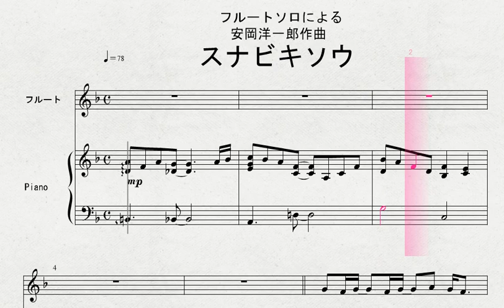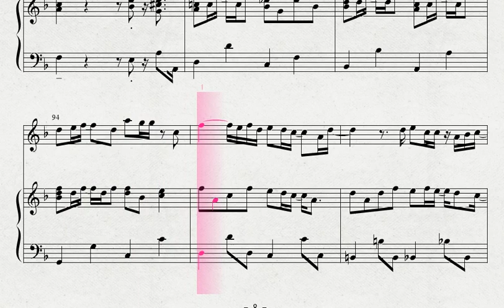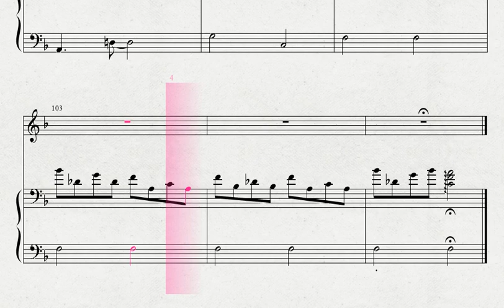安岡洋一郎作曲 「スナビキソウ」 FL 伴奏